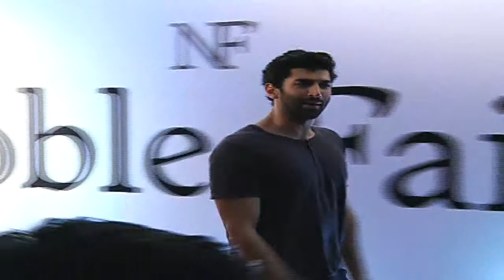RITESH SIDHWANI PARTY